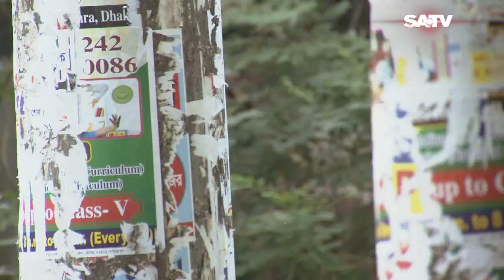Bangla Natok | Tumi Acho Tai | EP 426 | তুমি আছো তাই | SATV